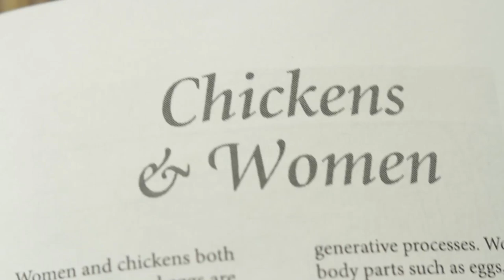Cyberfeminism & Biotechnology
Faith Wilding and Hyla Willis are founding members of feminist art collective, subRosa, best known for addressing critical issues around biotechnology, particularly those pertaining to the female body.